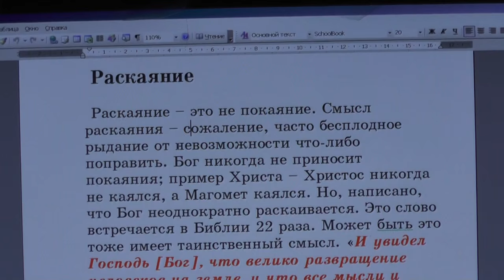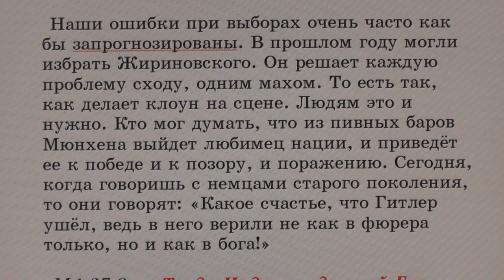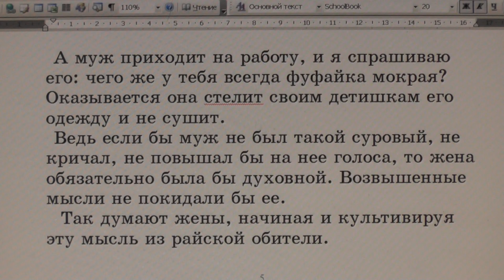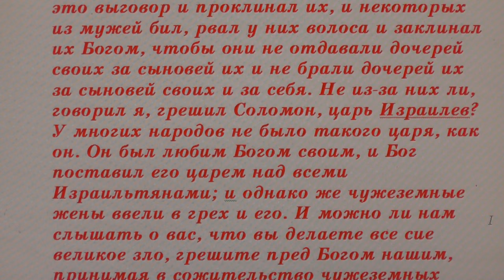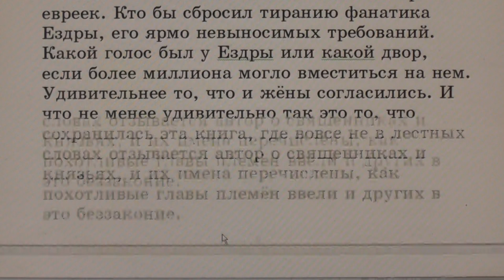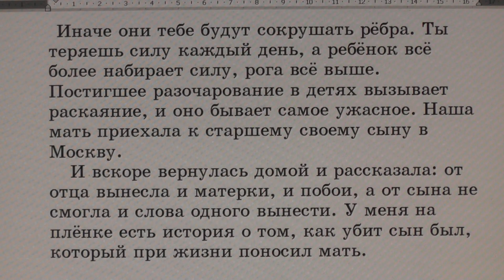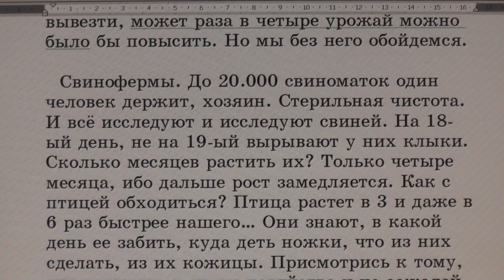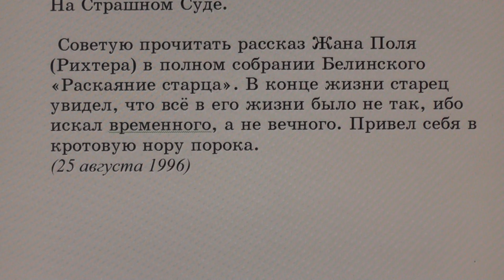№63. Занятия в Потеряевке. Раскаяние